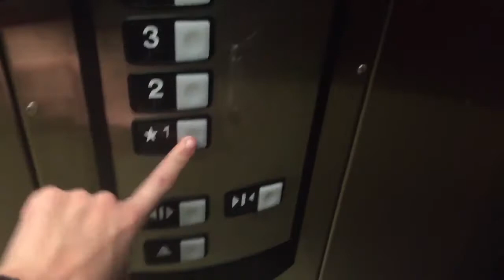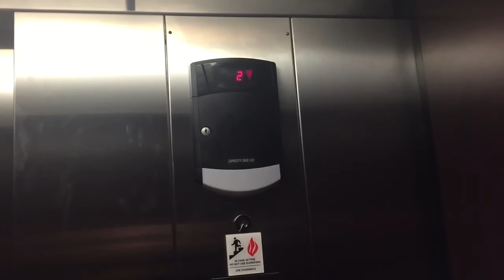1,391. Schindler 330A HT Elevator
This elevator was filmed at the Country Inn & Suites in Washington, PA.  Address:  245 Meadowlands Blvd, Washington, PA 15301